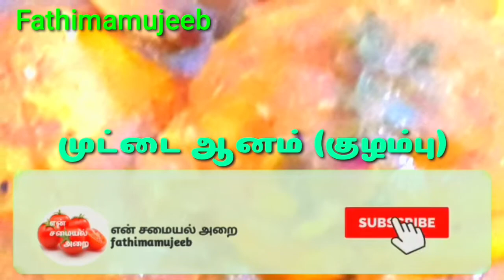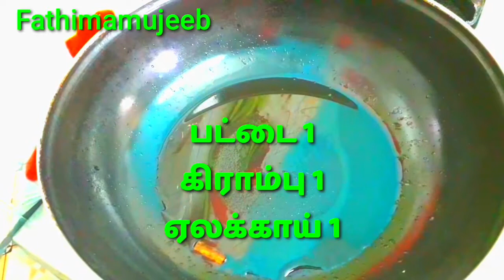முட்டை ஆனம் (குழம்பு)🤩